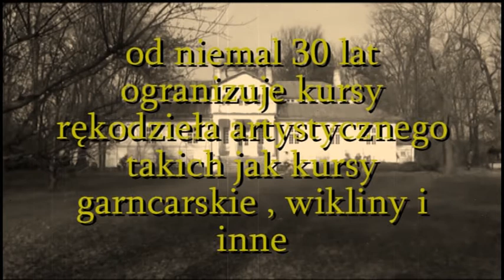Wycieczka Vagabundusa Otwock - Garwolin 5.11.2017